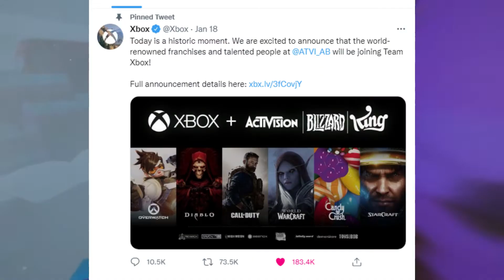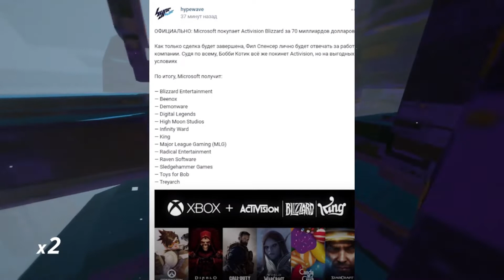PLAYSTATION OFICIĀLI PAŅĒMA VIRVI!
Xbox nopirka Activision.